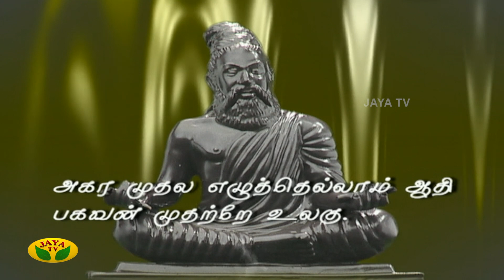Sahana | Tamil Serial | K Balachandar | Y Gee Mahendran | Jaya TV Rewind | Episode 16